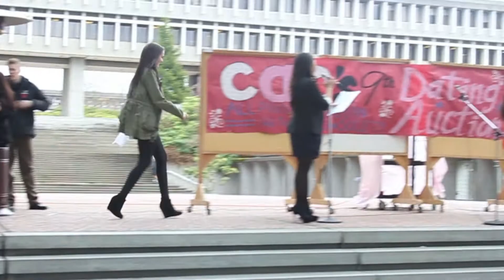Dating Auction 2012